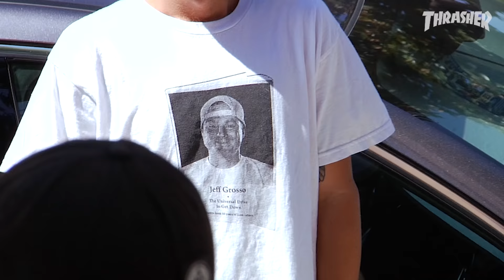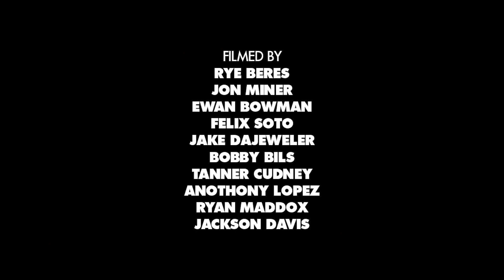Roman Pabich's "UMA Landsleds" Pro Part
Roman rips Ripon and annihilates some sketchy street spots while Evan, Cody and Maité back him up. Congrats on the pro sled!